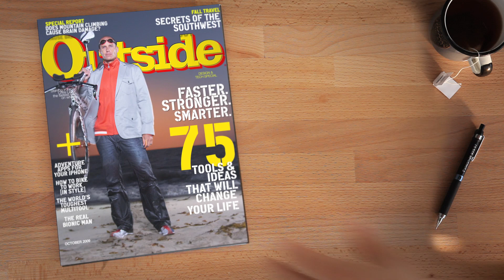Living Magazine Cover - Outside Magazine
Photographer Alexx Henry and his team show you how a magazine might look in the not-so-distant future with the October cover and spread for Outside Magazine. The living portrait of the triathlete Chris Lieto is photographed using the revolutionary Red One cinema camera and the 5d Mark II, for a moving magazine that looks right out of a Harry Potter movie.